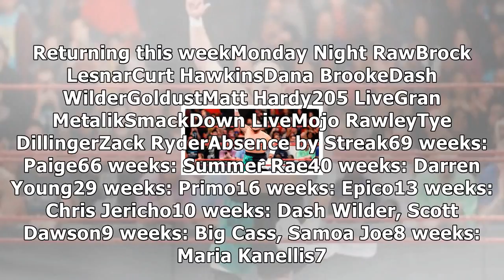Wwe missing in action: week of october 25, 2017